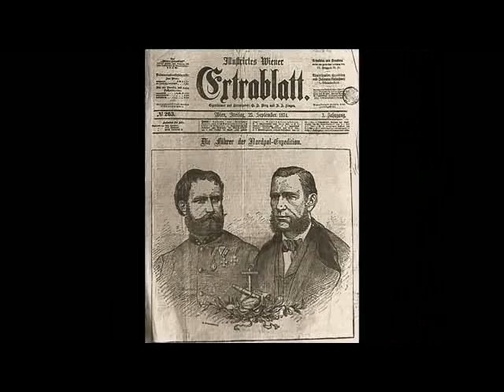Admiral Tegetthoff. The Austro-Hungarian North Pole Expedition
Journey

The Tegetthoff with her crew of 24 left Tromsø in July 1872. At the end of August she got locked in pack-ice north of Novaya Zemlya and drifted to hitherto unknown polar regions. It was on this drift when the explorers discovered an archipelago which they named Franz-Josef Land after Austro-Hungarian Emperor Franz Joseph I.
The main ship was the Tegetthoff, named for the Austrian Admiral Wilhelm von Tegetthoff, under whom Weyprecht served. The ship was built by Teklenborg & Beurmann in Bremerhaven. It was a three-masted schooner of 220 tons, 38.34 m long, with a 100 (75 kW) steam engine. The crew came from all over Austria-Hungary, especially from Istria and Dalmatia.

In May 1874 boat captain Weyprecht decided to abandon the ice-locked ship and try to return by sledges and boats. On 14 August 1874 the expedition reached the open sea and on 3 September finally set foot on Russian mainland.

The expedition returned to Austria by train from Bremen. Underway, they were invited to dinner parties hosted by different German geographical societies. They entered Vienna in triumph, welcomed, according to contemporary newspaper reports, by hundred thousands of people.[citation needed]
Significance

The expedition's discoveries and experiences made a significant contribution to polar science, especially the discovery of the Northeast passage by Adolf Erik Nordenskiöld. They also gave an impetus to International Polar Years, meaning a shift from sports-like races of single expeditions to worldwide scientific cooperation in exploring the polar regions.

The expedition yielded various results in the fields of meteorology, astronomy, geodesy, magnetism, zoology, and sightings of aurora borealis. They were published by the Academy of Sciences in 1878. Besides, there are a book (The Austro-Hungarian North Pole Expedition 1872-74) and paintings by Payer - probably the only paintings of a polar expedition created by the explorer himself.

The expedition was selected as main motif for the Austrian Admiral Tegetthoff Ship and The Polar Expedition commemorative coin minted on June 8, 2005. The reverse side of the coin shows two explorers in Arctic gear with the frozen ship behind them. Jump to: navigation, search
The Admiral Tegetthoff Ship and The Polar Expedition commemorative coin
The Austro-Hungarian coat of arms. The expedition was financed mainly by the contributions of noble families from Austria-Hungary.
Location of the Franz Josef Archipelago

The Austro-Hungarian North Pole Expedition was an expedition that ran from 1872--74 and discovered Franz-Josef Land. According to Julius von Payer, one of the leaders, the journey was to find the north-eastern passage. It actually explored the area northwest of Novaya Zemlya. According to the other leader, Karl Weyprecht, the north pole was a secondary target. The financing was an estimated total costs 175,000 florins from Austro-Hungarian nobles. The two main financial contributors were Count Johann Nepomuk Wilczek (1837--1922) and Hungarian Count Ödön Zichy (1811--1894)